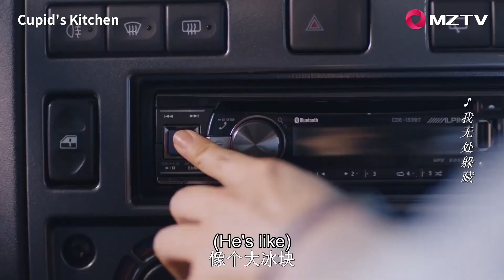The God of Cooking found the talented girl and stunned him | Cupid's Kitchen 舌尖上的心跳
【Synopsis】Lin Kesong has an acute sense of taste. To pursue the guy that she likes, she came to America. There, she meets renowned Michelin-certified chef Jiang Qianfan, who takes her in as a disciple and teaches her cooking skills.
Together, they prepare for the cooking competition three months later. However, despite having an acute sense of taste, Lin Kesong does not have any talent in cooking.